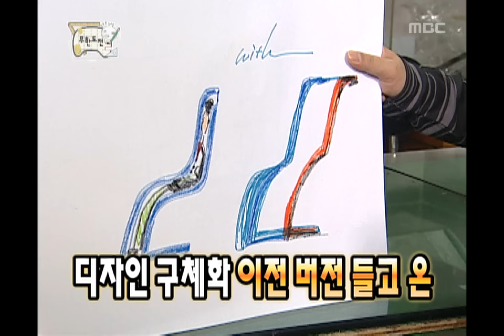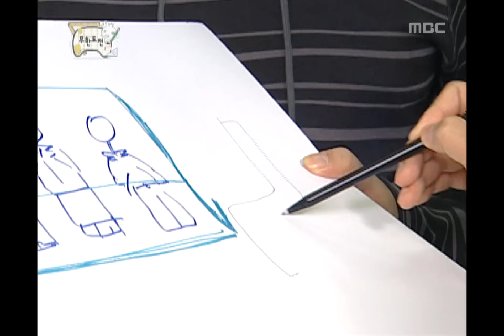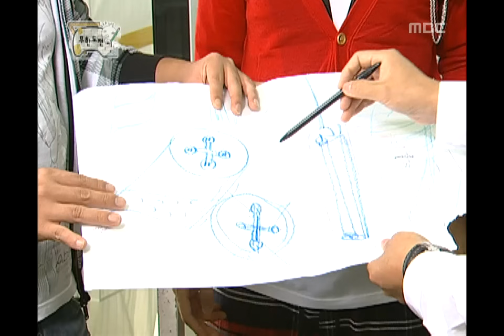Infinite Challenge, Design Korea(2) #03, 대한민국을 디자인하다(2) 20081018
방송시간  SAT 18:30~

제작 의뢰